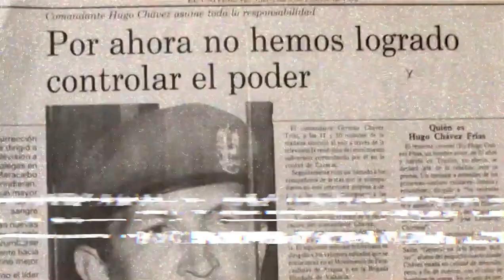"Por ahora y para siempre": video oficial por los 30 años del 4 de Febrero de 1992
Video oficial de la canción "Por ahora y para siempre", por los 30 años del 4 de Febrero de 1992. Elaborado por el Ministerio de Comunicación e Información de Venezuela, con William Alvarado y otros cantantes venezolanos.

USDT o Bitcoin (BEP20): 0xef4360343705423a24119205eeb1de2a10fd23f4

USDT (TRC20): TQJB86JZjF5Kt1C7f322aax4iyD6x65UcV

Petros: PFfDUW3cj1WD7cUPYg9MK2EtgG5nUgVzuc